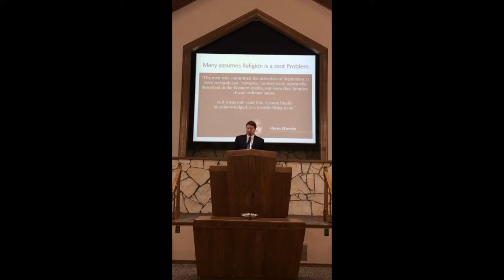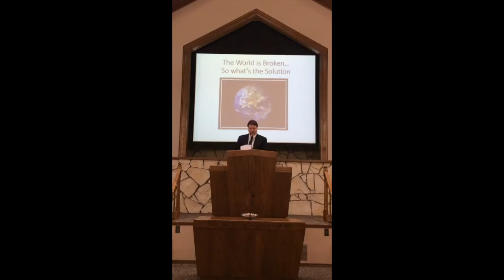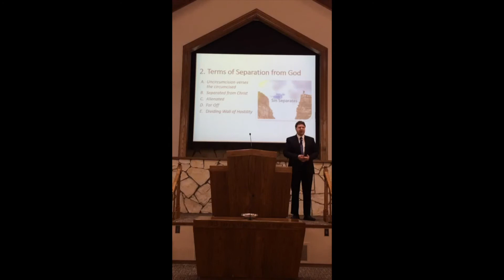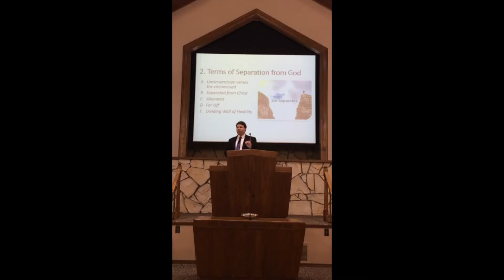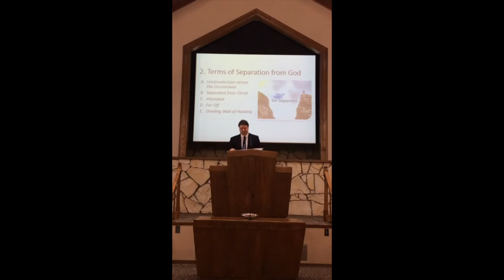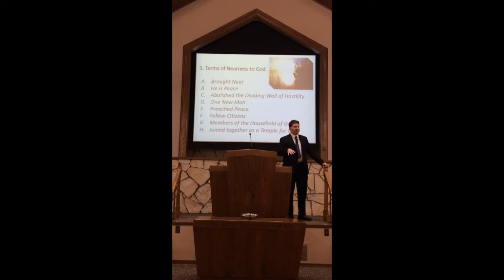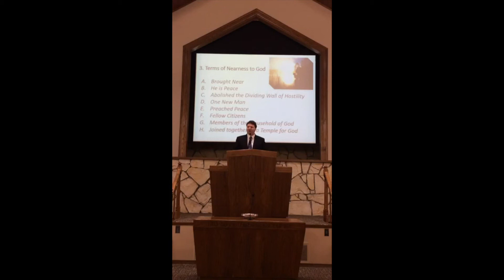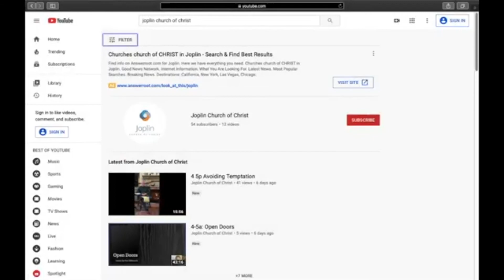6-28a Christ Makes The Broken Whole